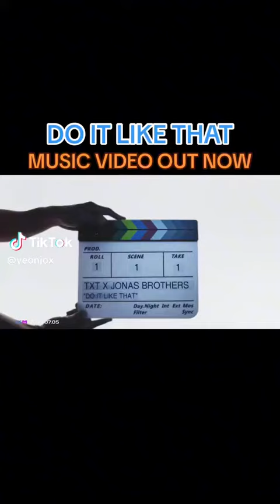Tomorrow X Together And Jonas Brothers Do It Like That Official Music Video